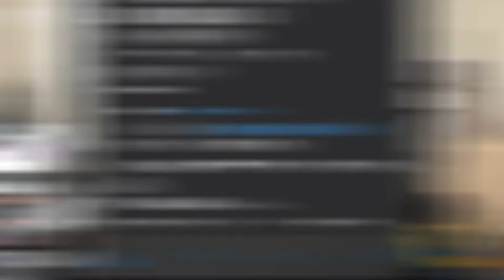【いつきとコラボ☆メンシプに切り替えた理由】2024年06月24日